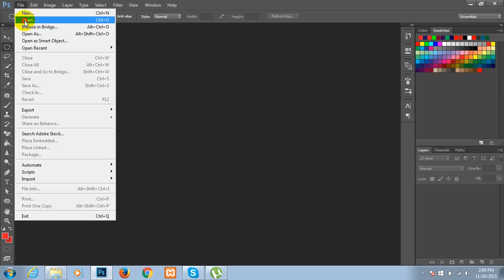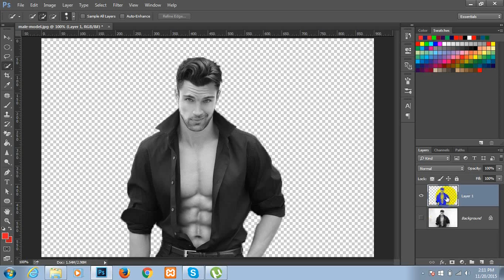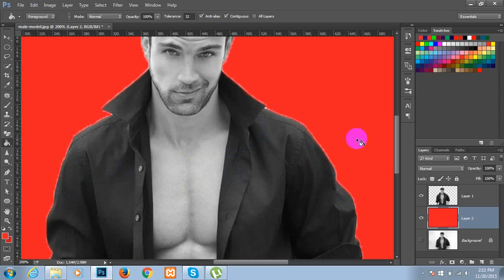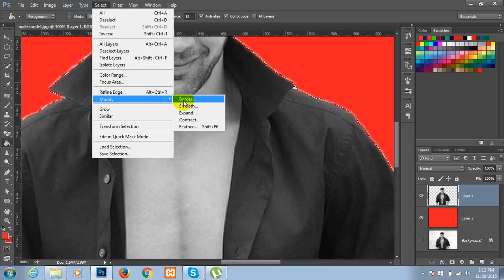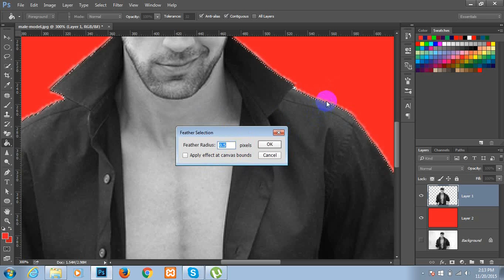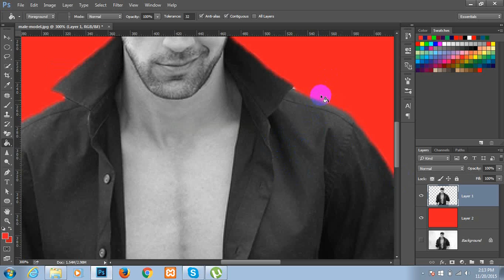How to remove white edge area of a photo in Photoshop by BD WEB MART Bangla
অনেক সময় আমরা কোন ছবি কপি করে অন্য ছবিতে বসালে কপি করা ছবির পাস দিয়ে সাদা সাদা দাগ দেখা যায় । এই টিউটোরিয়ালে সেই দাগ দূর করা দেখানো হয়েছে ।